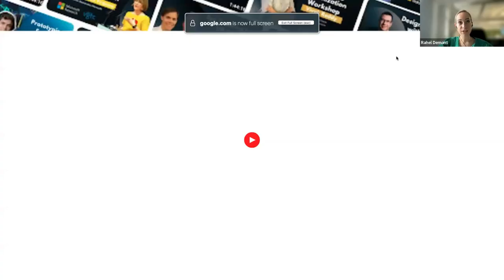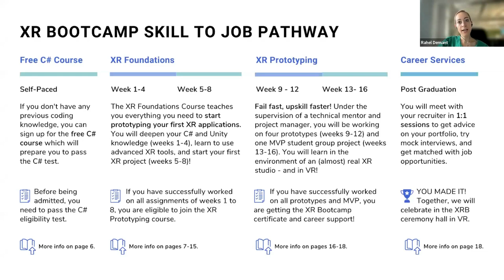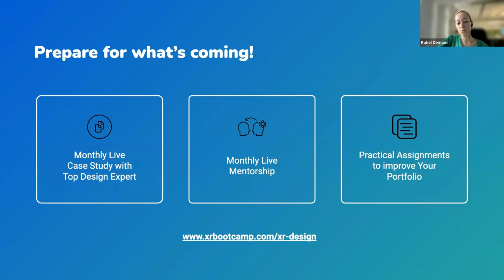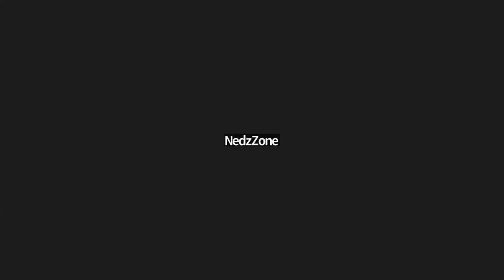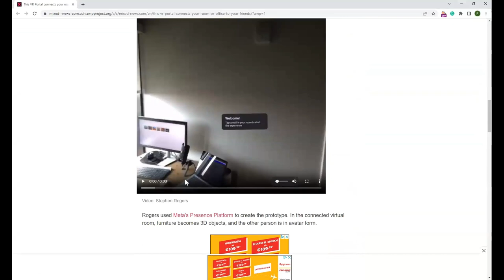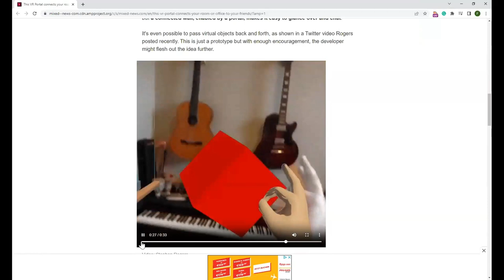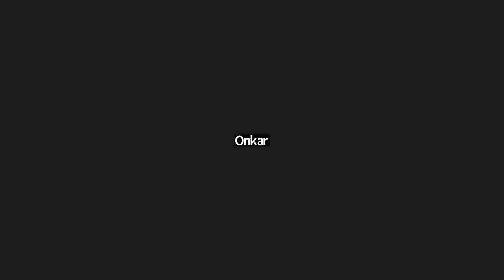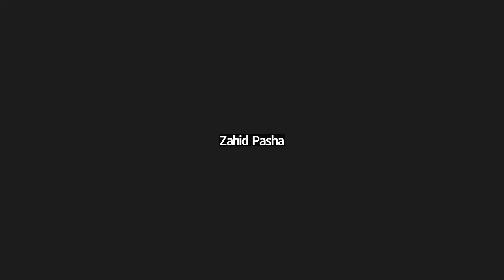Career Navigator 8 From Architect to XR Prototyper - XR Bootcamp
🧙‍♀️Many of our graduates have been architects on their way to becoming successful XR Prototypers. Learn from their experience!🧙‍♀️

📣The Online Career Navigator series focuses on showcasing successful career transformations, highlighting how your specific subject matter expertise can transform into a powerful XR career!

In this session, we invite all our successful XR Foundations and Prototyping architect graduates who started their career transformation with XR Bootcamp.

💡 Key Takeaways:
►What makes architects the best XR Designers and Prototypers?
►How does it compare: Being an Architect vs XR Prototyper?
►What's the typical upskilling pathway from architect to XR?
►Which superpowers do architects have which support their XR aspirations?
►What type of XR projects are architects usually showcasing?
►XR Bootcamp Graduates (previous architects) will share their XR Career journey learnings.

📣Speakers:
⚫Alessio Grancini is a Senior AR Prototyper Engineer at Magic Leap, specializing in creating AR software applications. He honed his AR/VR architectural visualization skills, working in small gaming companies, and notably contributing to the acclaimed VR game "Reef Rescue" at Super 78 Studios in 2017. His leadership in developing an AR app for the art exhibition "Interfaces" at the 2019 Milan Design Week was groundbreaking.

⚫Astha Kapila was working as Architectural Designer before taking XR Bootcamp. Since then, she's been working as Unity VR Developer at Museum of Science Fiction and Augmented Reality Developer at House of V (a subsidiary of R&R Partners) .

⌚ Timestamps
00:00 Opening by XR Bootcamp
6:00 Keynote Speaker: Alessio Grancini (Magic Leap) and Astha Kapila (House of V) sharing their pathways from architect to Senior AR Prototype Engineer at Magic Leap and Architect to Augmented Reality Developer at House of V!
21:01 XR Bootcamp Graduates speaking about their Architects to XR Prototyping Careers
29:10 Q&A: Ask anything you want to know about your VR/AR career opportunities!